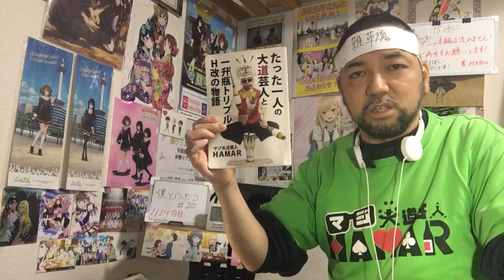僕とロボコ 20話 リアクション 【まさかのSPY×FAMILYのアーニャw】 Boku to Roboko episode20 reaction 反応 同時視聴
僕とロボコ 20話 リアクション です！

2022年9月1日から各地方都市で放送中！

2019年7月18日に発生した京都アニメーションの事件を機に｢響け！ユーフォニアム｣を見た事で地元民として衝撃を受けてアニメにハマり半年間はユーフォを何度も見ました！
1日も休まず投稿中です！